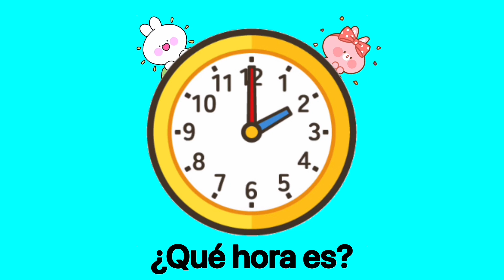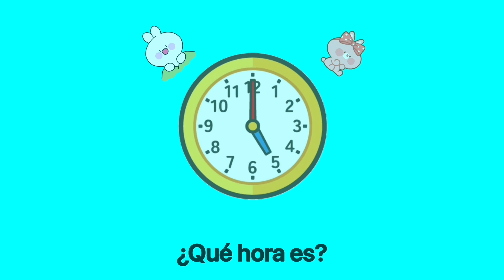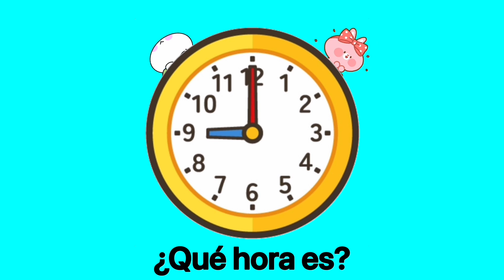🇵🇷 Puerto Rico ★٩(๑❛ᴗ❛๑)۶★・Práctica para decir la hora・¿Qué hora es?・Español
🐯Nous espérons vous proposer d'autres vidéos amusantes à l'avenir.🐬